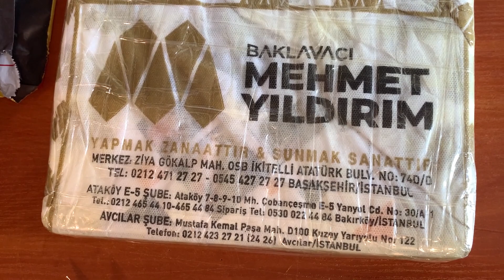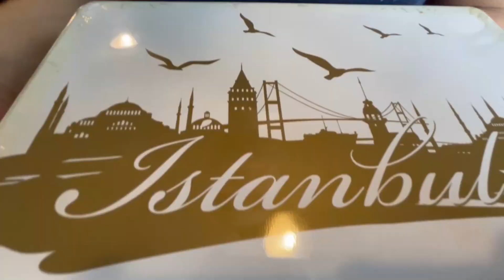Erasmus'ta RAMAZAN BAYRAMI Kutladık 🕋 | Polonya'da Ramazan Bayramını Kutlamak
Erasmus'ta ailemizden uzak geçirdiğimiz bayramı bir nebze olsun kendi aramızda kutlamaya çalıştık. Elbet aile ile beraber olan bayramlar kadar olmasa bile kendi aramızda kutladık ve mutlu olduk. Buradan ailesinden uzakta benim gibi Polonya'da veya farklı ülkelerde yaşayan tüm insanların içini ısıtacak bir video olmasını umuyorum. Hepinizin Ramazan Bayramı mübarek olsun.

Kafanıza takılan her türlü sorular için bana İnstagram, Twitter, Tiktok ve Linkedin üzerinden ulaşabilirsiniz.